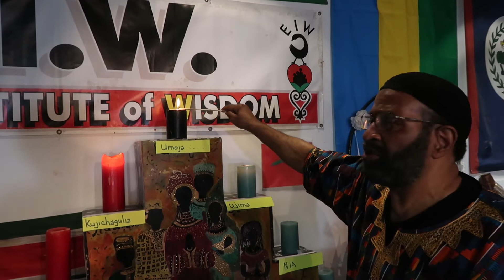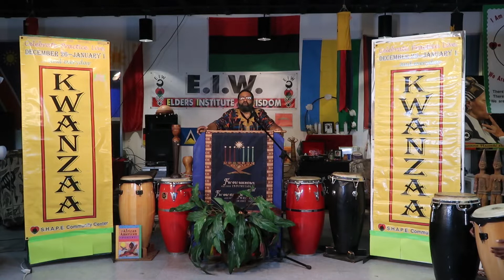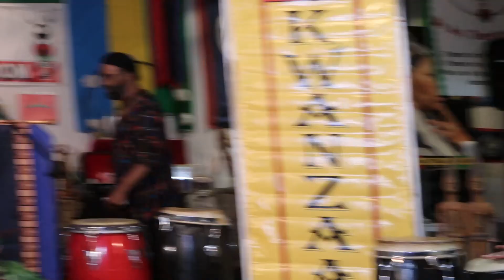SHAPE Community Center Kwanzaa Day 6 Kuumba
Kwanzaa Day 6 December 30th Kuumba: Creativity